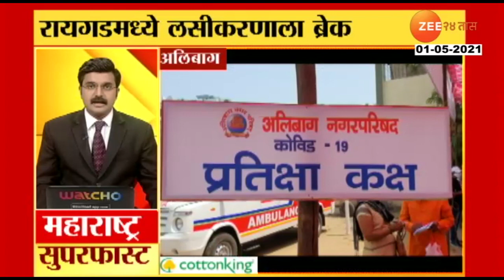Lockdown_For_A_Few_Weeks_US_Anthony_Fauci_On_India's_Covid_19